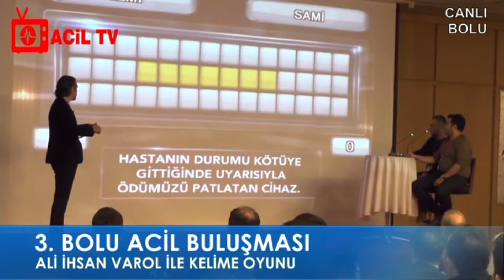Ali İhsan Varol İle Kelime Bulmaca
Ali İhsan Varol

Sunucu, Yapımcı, Oyuncu ve Senarist

Ali İhsan Varol, 28 Haziran 1976'da İstanbul'da doğdu. Çerkez kökenlidir. Ankara Üniversitesinde Astronomi ve Uzay Bilimleri, Tarih ve son olarak da Kamu Yönetimi bölümlerine girmiş, ancak üç bölümü de bitiremeden bırakmıştır.

Turizm sektöründe iş hayatına devam etti. Televizyon sektörüne prodüksiyon asistanlığı ile başlamıştı. Dört yıl prodüksiyon asistanlığı yapan Varol, daha sonra metin yazarlığına başladı. Passaparola, İkinci Bahar, Cumartesi ve Pazar Sürprizi, Hugo gibi farklı projelerde imzası vardır. Sunuculuğunu ve sorularını da kendi hazırladığı Kelime Oyunu programının herkes tarafından tanınmasını sağladı.

2014 yılında Star TV'de yayınlanan Kardeş Payı ile oyunculuğa devam etmiştir. Daha sonra dizinin senaryo ekibine de dahil olmuştur.